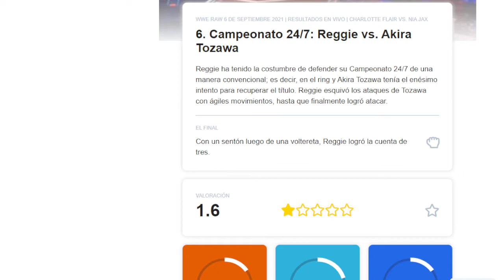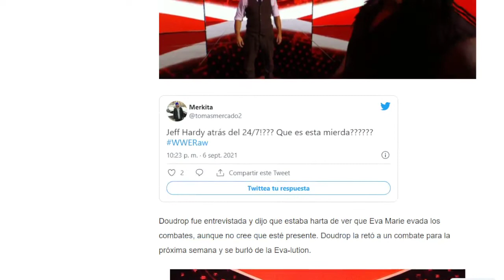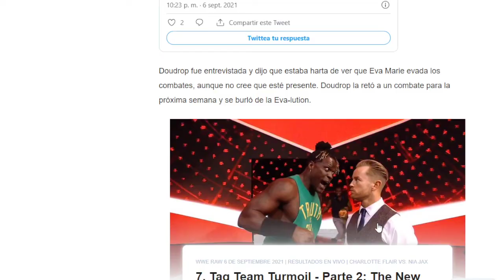Campeonato 24/7: Reggie vs. Jeff Hardy vs. Akira Tozawa WWE RAW 6 DE SEPTIEMBRE 2021 RESULTADOS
WWE RAW 6 DE SEPTIEMBRE 2021 | RESULTADOS EN VIVO | CHARLOTTE FLAIR VS. NIA JAX

6. Campeonato 24/7: Reggie vs. Akira Tozawa
Reggie ha tenido la costumbre de defender su Campeonato 24/7 de una manera convencional; es decir, en el ring y Akira Tozawa tenía el enésimo intento para recuperar el título. Reggie esquivó los ataques de Tozawa con ágiles movimientos, hasta que finalmente logró atacar.
EL FINAL

Con un sentón luego de una voltereta, Reggie logró la cuenta de tres.

VALORACIÓN

1.6

15
CALIDAD EN EL RING

20
NARRATIVA

15
INTENSIDAD

PROS

Reggie es bueno en su papel
CONTRAS

Ya este título es una burla
Akira Tozawa, desaprovechado su talento

Queremos WWE
Falback

TAGS IGNORAR